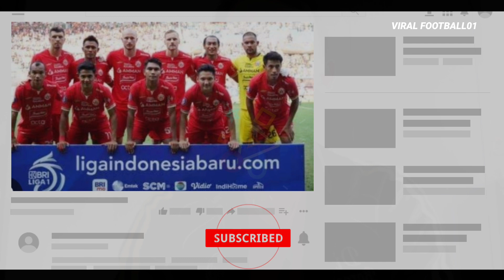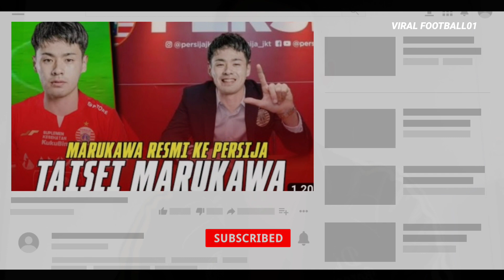Berita Persija Resmi✍️ Taisei Marukawa Merapat..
Persija Jakarta Datangkan Taisei Marukawa.